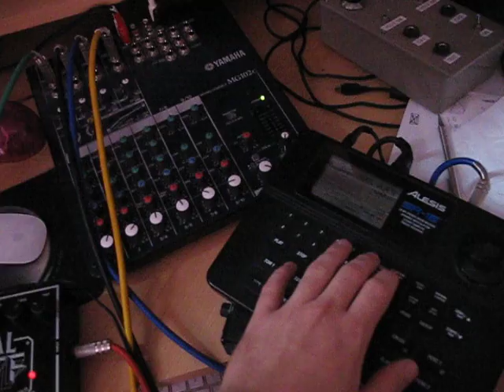acid synth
Transcendent 2000 playing a distorted acid bassline drums roland TR626 alesis SR 16.